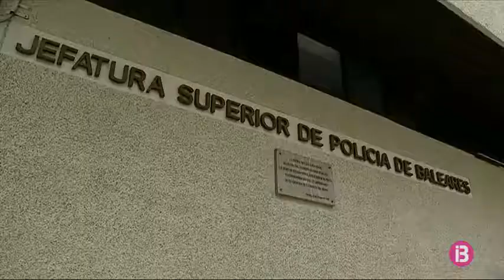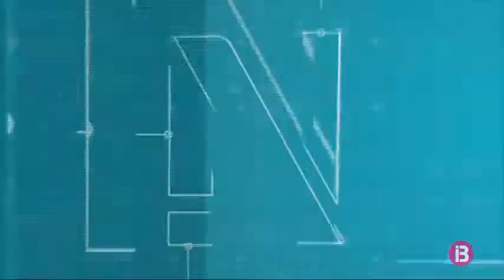Resum Migdia 10-05-2021